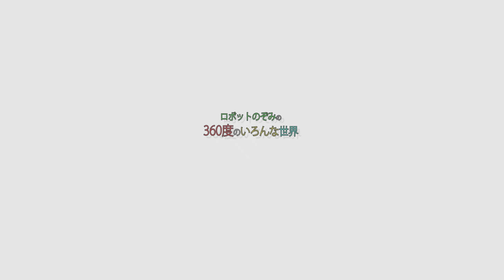【VR360度動画 これが虫の世界!バグズライフ体験!】